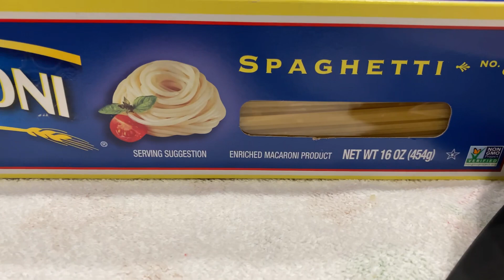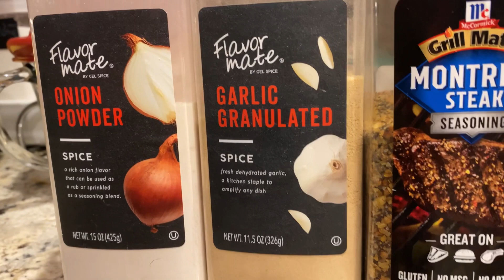Mì ý Xào Tôm 🍤 🧈 Tỏi 🧄 Ngon Vô Cùng Spaghetti 🍝 Shrimps Scampi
Món ngon không khó để nấu cho Gia Đình

Nguyên Liệu
1/2 Spaghetti 🍝
10 Con Tôm
2 Củ Tỏi
1 Viên 🧈
1/2 Hộp Spinach
1 Muỗng Canh Đầu Olive 🫒
1/2 Muỗng canh  Bột 🧄
1/2 Muỗng Canh Bột Hành
1/2 Bó Lá Huế Mỹ